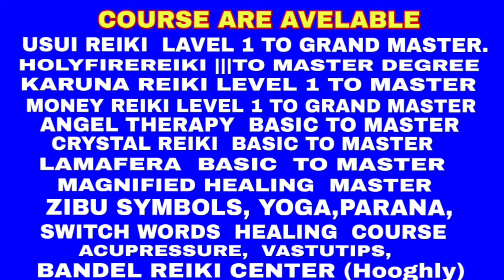দেবদেবী বশীভূত করার মহা মুদ্রা Vosikaran Mudra